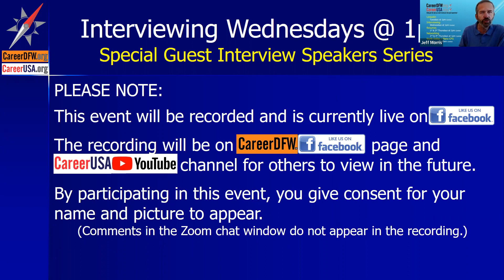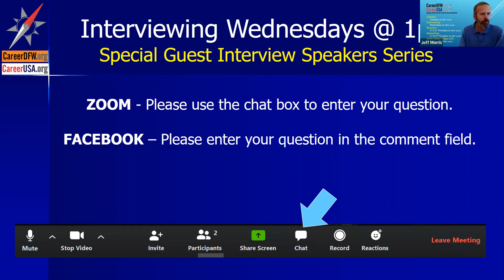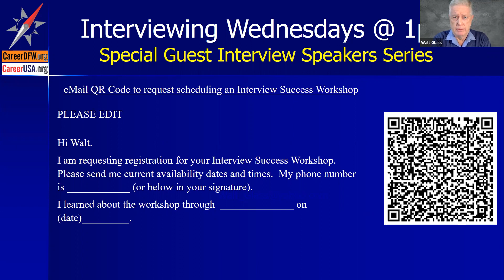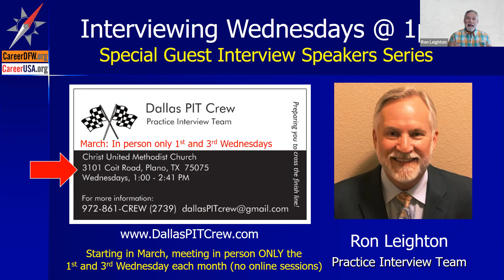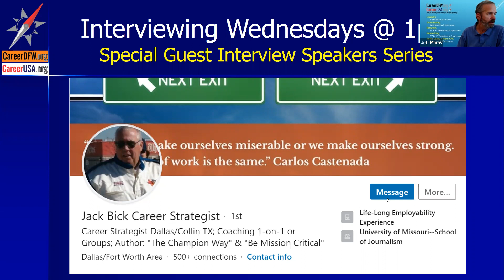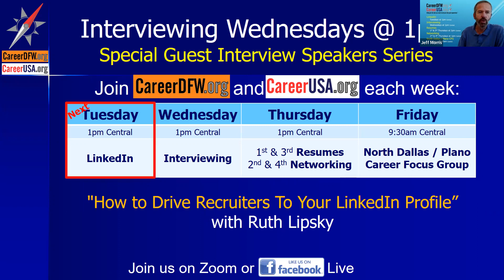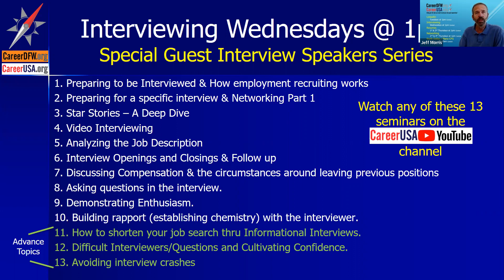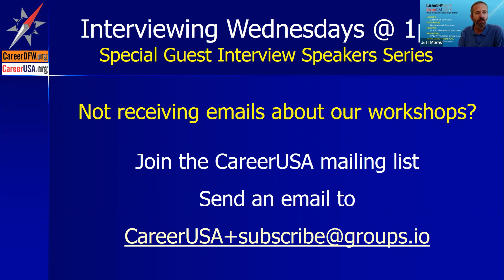Interviewing Wednesdays - 2/15/23 - "Clarity when you need it most." with Jack Bick, Career Coach